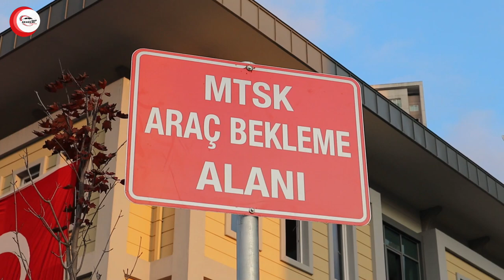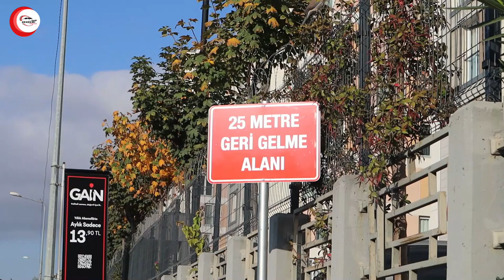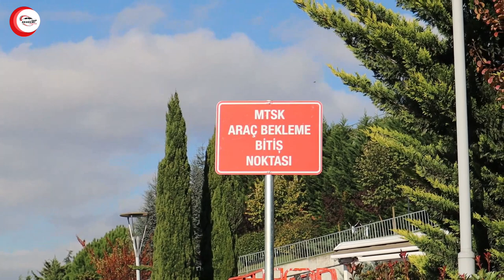🚗EYÜP - ALİBEYKÖY🚗 2022 DİREKSİYON SINAVI !!!!!!!! (GERÇEK SINAV ANLATIMLI )